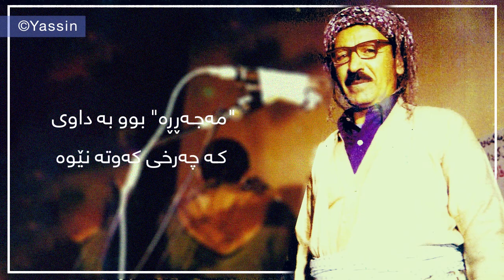Mamle - Shirin | ماملێ - شیرین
ده‌نگ: محه‌مه‌دی ماملێ
گۆرانی: شیرین
هۆنراوه‌: وه‌فایی
ئاواز: وه‌فایی
مۆسیقا: دڵزار عابدی

شیرین ته‌شی ده‌ڕێسێ

تایێکی ڕیشه‌یی دڵ، به‌ نووکی غه‌مزه‌ دادا
ده‌ستێکی بۆ سه‌ما برد ڕووبه‌ندی ماهی لادا
نافه‌ی گوڵی عه‌یان بوو، عه‌تری به‌ ده‌م سه‌با دا
باریک و لووس و ناسک، دوو زولفی خاوی بادا
وه‌ک شاخی گوڵ به‌ لا دا، شیرین ته‌شی ده‌ڕێسێ!

به‌ عیشوه‌ زولفی لادا، له‌ سه‌ر عیزار و زاری
دوگمه‌ی یه‌خه‌ی ترازا، بزووت هه‌وری به‌هاری
که‌ شه‌و به‌یانی به‌ردا، گوڵ و وه‌نه‌وشه‌ باری
سه‌ڵای له‌ عاشقان دا، باخی گوڵ و هه‌ناری
دونیا به‌ ئینتیزاری، شیرین ته‌شی ده‌ڕێسێ!

که‌ که‌وته‌ چه‌رخ و گه‌ردیش ته‌شی به‌ ده‌ستی ڕه‌نگین
هه‌ودای له‌ لێو و ده‌م دا، خورشیدی سینه‌ نه‌سرین
سه‌مای به‌ "زوزه‌نه‌ب" دا "که‌فولخه‌زیب"ی شیرین
گرتی خه‌تی "مه‌دارات"، شه‌فه‌ق به‌ "عه‌قدی په‌روین"
سێحرێکه‌ بۆ دڵ و دین، شیرین ته‌شی ده‌ڕێسێ!

له‌بانی ئاره‌قی ڕشت له‌ پێکه‌نینی زاری
به‌ خه‌نده،‌ خونچه‌ گوڵ بوو، گوڵاوی لێ ده‌باری
وتم: بفه‌رموو بۆ سه‌ر دوو چاوی من به‌ یاری
به‌ چاوی من ببینن، ته‌لێسم و سێحر کاری
که‌ سه‌روی جویباری، شیرین ته‌شی ده‌ڕێسێ!

که‌ زولفی که‌وته‌سه‌ر ڕوو، هه‌موو خه‌تای به‌ چین دا
خه‌رامی تاووسانه‌ی به‌ سه‌روی نازنین دا
سپێده‌یی به‌یانی‌ به‌ باخی یاسه‌مین دا
فه‌نا‌یی پڕ به‌قا بوو، ده‌می له‌ پێکه‌نین دا
سه‌د ئافه‌تی له‌ دین دا، شیرین ته‌شی ده‌ڕێسێ!

نووکی ته‌شی به‌ گه‌ردیش قوتبێکه‌ چه‌رخی پێوه
"مه‌جه‌ڕڕه" بوو به‌ داوی که‌ چه‌رخی که‌وته‌ نێوه‌
وه‌ک "زوهره" ده‌ستی کێشا که‌ به‌ندی قه‌وسی زێوه‌
ئه‌ستێره‌ ماهی داگرت سابت کرا به‌ پێوه‌
ئاره‌ق به‌ ڕوو به‌ڕێوه‌، شیرین ته‌شی ده‌ڕێسێ!

یه‌خه‌ی کراسی لاچوو پشکووت به‌ هه‌ر دوو لێوان
گوڵ و شه‌که‌ر ده‌باری له‌ کووچه‌باخی سێوان
زولفی که‌ لادا، کوڵمی وه‌ده‌رکه‌وت له‌ نێوان
شه‌مس و قه‌مه‌ر هه‌ڵاتن دوێنێ به‌ نوێژی شێوان
عاشق ده‌که‌وتنه‌ کێوان، شیرین ته‌شی ده‌ڕێسێ!

که‌ ده‌ستی برد و هێنا به‌ دولبه‌ریی به ‌تادا
وه‌چه‌رخی خست و گێڕای به‌ ڕانی سافی دادا
عه‌یان بوو په‌نجه‌یی ڕۆژ به‌ "خه‌تتی ئیستیوا"دا
به‌ سوبحی سادق ئه‌نگووت"زه‌نه‌ب" له ‌نێو سه‌مادا
حیڕه‌ت له‌ "ماسیوا"دا، شیرین ته‌شی ده‌ڕێسێ!

‌سمی غه‌زاله‌یی چین له‌ نافه‌دا عه‌یانه‌
ده‌ڵێی له‌ نیوه‌شه‌ودا سپێده‌یی به‌یانه
قه‌دی گوڵ و ده‌می گوڵ، دوو مه‌مکی قووتی گیانه‌
له‌ باخی یاسه‌مین‌دا شکۆفه‌یی گوڵانه‌
به‌هاری بێ خه‌زانه‌، شیرین ته‌شی ده‌ڕێسێ!

که‌ که‌وته‌ چه‌رخ و گه‌ردیش ته‌شی به‌ ڕانی لووسی
ده‌که‌وته‌ پایبووسی دوو زولفی ئابنووسی
"زه‌نه‌ب" له‌ مانگه‌شه‌و دا ده‌هاته‌ چاپلووسی
له‌ بان به‌یازی گه‌رد‌ن به‌ خه‌تتی خۆش نووسی:
ــ مه‌هتابه‌ پایبووسی، شیرین ته‌شی ده‌ڕێسێ!

دوو زولفی چین به‌ چین کرد، که‌ نافه‌یی خه‌تایه‌
دوو مه‌مکی خسته‌ سه‌ر لق، هه‌ناری دڵگوشایه‌
به‌ خه‌نده‌ چه‌رخی پێدا که‌ شه‌وق و نه‌شئه‌ وایه‌
به‌ نوکته‌ پێی نێشان دام، سه‌ما له‌ سه‌ر هه‌وایه‌
هه‌موو ئیشاڕه‌ وایه‌، شیرین ته‌شی ده‌ڕێسێ!

شکۆفه‌ وا هه‌ڵستا له‌ زێڕوزێو حوبابێ
له‌ که‌وسه‌ری به‌هه‌شتێ، ده‌روونی پڕ کرابێ
خڕ و له‌تیف و ناسک، بلوری خودنوما بێ
به‌ جورمی نووکی ده‌رزی، له‌ نیوی درزی دابێ
دیاره‌ سه‌روی وا بێ! شیرین ته‌شی ده‌ڕێسێ!

قوتووی لوئالییانه‌ له‌ زێوی داڕژاوه
به‌ ته‌رزی درزی ده‌رزی له‌ خۆوه‌ درزی داوه‌
له‌ به‌ر نه‌زاکه‌تی ڕۆژ، ڕه‌واقی دادڕاوه‌
له‌باله‌به‌ له‌ حیکمه‌ت، له‌ شه‌هدی ‌هه‌ڵکراوه‌
به‌ مه‌ی عه‌یان کراوه، شیرین ته‌شی ده‌ڕێسێ!

به ‌داوودڵ که‌ سۆسن له‌ خونچه‌گوڵ یه‌ره‌ق بوو
به‌ هاتوچۆی سه‌ماوه‌‌، گوڵی وه‌ره‌ق وه‌ره‌ق بوو
شه‌قایقێکی شه‌ق بوو، شه‌قایقێ که‌ شه‌ق بوو
به‌ عاره‌قی عورووقی که‌ سه‌رخۆشی عه‌ره‌ق بوو
به‌ مه‌ی چ موسته‌حه‌ق بوو، شیرین ته‌شی ده‌ڕێسێ!

شیفای جه‌راحه‌تی دڵ ته‌شی نه‌بوو که‌ ڕستی
شه‌سپه‌ڕی خاوی خۆی بوو، وا ده‌رپه‌ڕی له‌ ده‌ستی
هه‌تیوی که‌لله‌شه‌ق زوو، به‌ داوی حیله‌ به‌ستی
له‌ تاوی هاتوچۆدا، به‌ لێوی خونچه‌ گه‌ستی
به‌ ڕۆح و دڵ، به‌ قه‌ستی، شیرین ته‌شی ده‌ڕێسێ

ده‌مێ له‌ بیره‌خه‌ودا جه‌ماڵی ویم به‌ دڵ دی
دوو چاوی مه‌ست و کاڵیم وه‌کوو غه‌زالی سڵ دی
ئه‌گه‌رچی نه‌وبه‌هاریم به‌ ڕه‌نگی باخی گوڵ دی
هه‌ناری نه‌وڕه‌سیده‌م شکاو و خاو و بڵ دی
گوڵم له‌ خاک و گڵ دی، شیرین ته‌شی ده‌ڕێسێ!

وتم: چبوو نه‌مامم! به‌ خاڵ و خه‌ت نه‌ماوی؟
وه‌کوو به‌هار و سونبول بڵاو و تێکشکاوی
وتی: گڵاو و پیس بووه‌، شکۆفه‌گوڵ، گوڵاوی!
به‌ گه‌ردیش و سه‌ماوه‌، ستاره‌یی سه‌ماوی
به‌سه‌رچوو چاووڕاوی، شیرین ته‌شی ده‌ڕێسێ!

مه‌که‌ن مه‌نعی "وه‌فایی" که‌ خاو و دڵ بڵاوه‌
به‌ داوودڵ، دڵی خۆی به‌ داوی زولفی داوه‌
سه‌رێکه‌ مه‌ستی نازه‌، دڵێکه‌ بۆی نه‌ماوه‌
دڵم حه‌قی به‌ ده‌سته،‌ فتوای سه‌رم دراوه‌
ئه‌ به‌م غه‌زاله ‌چاوه،‌ شیرین ته‌شی ده‌ڕێسێ!